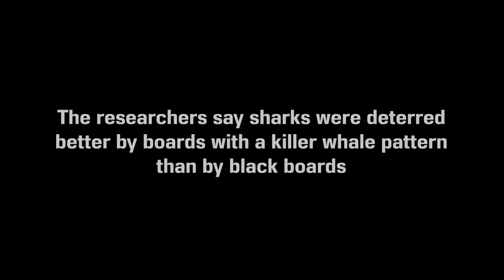Avoiding shark attack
Researchers have been investigating how great white sharks respond to different patterned surf boards.